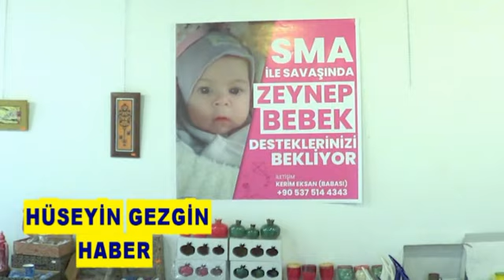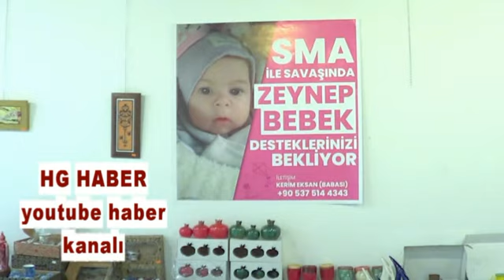SMA TİP 1 HASTASI 5 AYLIK ZEYNEP BEBEĞİN BABASINDAN SESİMİZİ DUYUN DESTEK OLUN ÇAĞRISI !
HG HABER -  SMA TİP 1 HASTASI 5 AYLIK ZEYNEP BEBEĞİN BABASINDAN SESİMİZİ DUYUN DESTEK OLUN ÇAĞRISI ! - ( HABERİN TAMAMINI İZLEYİNİZ BEĞENİRSENİZ PAYLAŞINIZ !!! ) - son dakika,son dakika haberleri,kütahya haberleri,kütahya haber,kütahyadan haber,sma tip 1,sma tip 1 nedir,sma tip 1 hastalığı nedir,zeynep bebek,Spinal Müsküler Atrofi Türkiye,News,,tavşanlı,tavşanlı haberleri,Sağlık,Sağlık Haberleri,